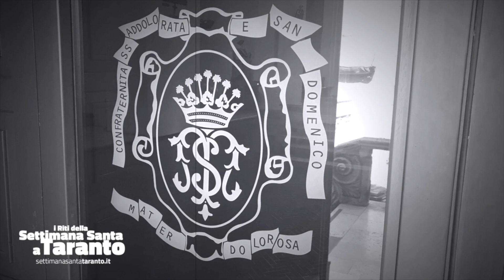Septimo Die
2017